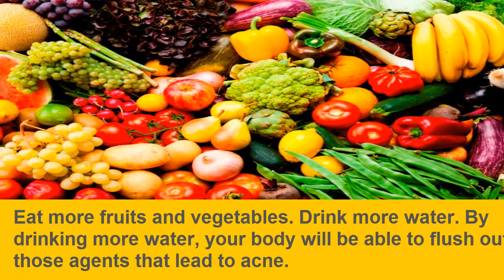Top Tips-How To Get Rid Of Acne Naturally, How to, Cure Acne Fast,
home remedies, home remedies for pimples, home remedies for flu, home remedies for heartburn, home remedies for acne scars, home remedies for cough, home remedies for headache, natural ways to tighten vag, simple beauty secrets, home remedies for hair growth, style, natural remedies, naturally, fast, tighten vagina naturally, home remedies for fever, home remedies for constipation, home remedies to improve brain memory, natural cures, home remedies for ear infections, home remedies for allergies